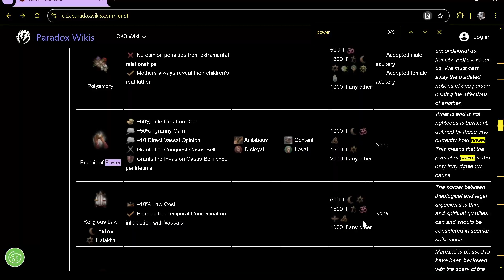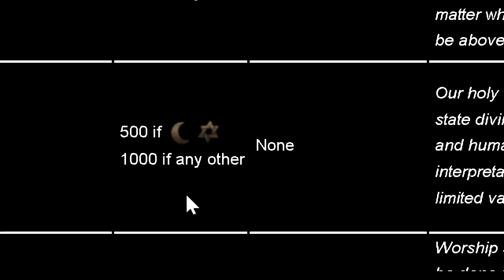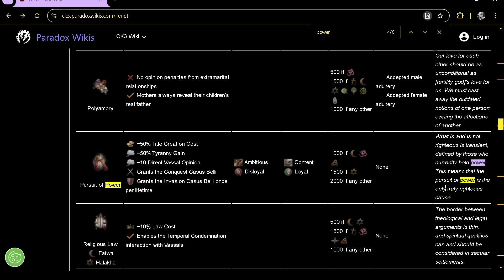CK3 guia Religion - Crear nueva Fe /reformar religion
Tutorial sobre religion/fe para el Crusader Kings 3. Español.. Como cambiar fe. Como ser cabeza de iglesia. laico, dogmas. pilares de la fe.

Para donar puedes unirte como miembro desde u$s 0.70